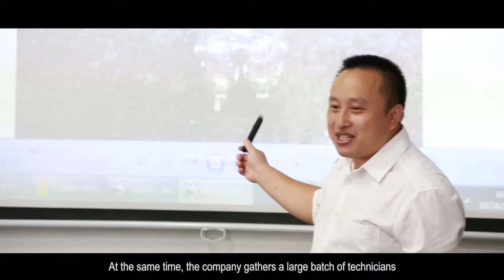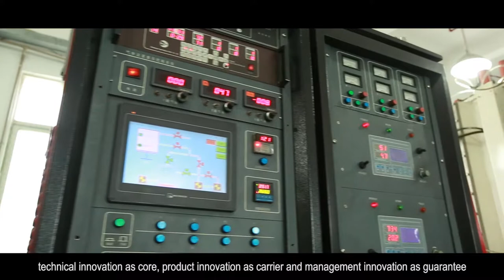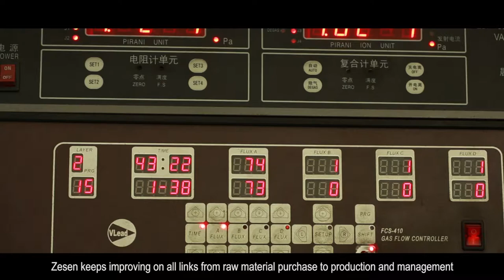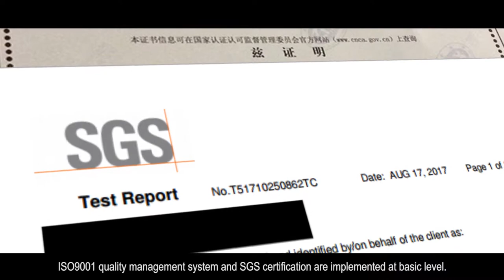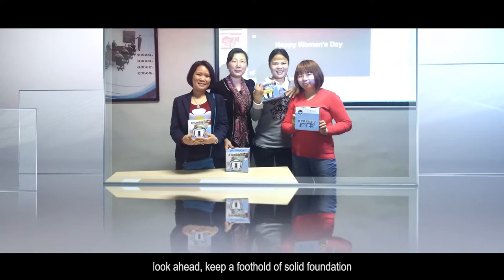Zesen Stainless Steel Jewelry Factory